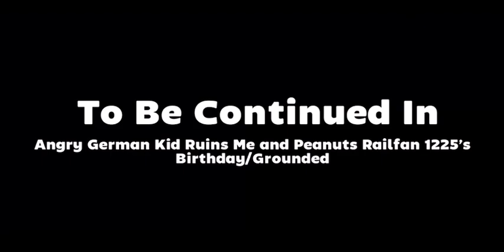A Sequel To Bowser and Sid The Science Kid Gives @PeanutsAndSanrioFan A Punishment Day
Users Featured and Mentioned: @cadilovesmjandbm, @PeanutsAndSanrioFan, and @birdman2k524